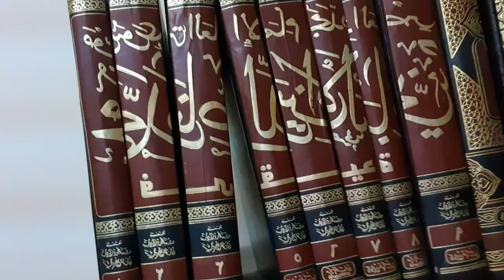Your'e An Innovator Because "WE" Declared Your Shaikh Mubtadi'a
Where did the principle his scholar is an innovator so he must be an innovator come from? Imam al-Albani responds.
Islamic Knowledge